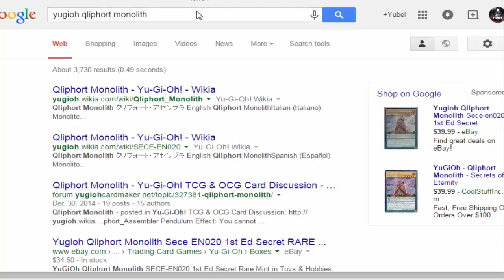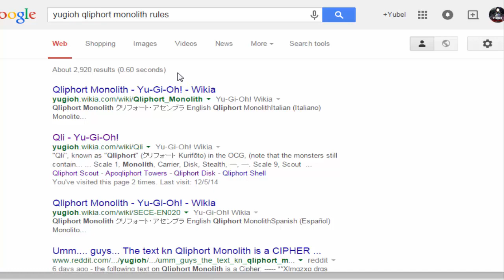DN Duel Commentary Episode 61: Qliphort VS Shaddolls and Harpies {feat. OmegaKhaos}